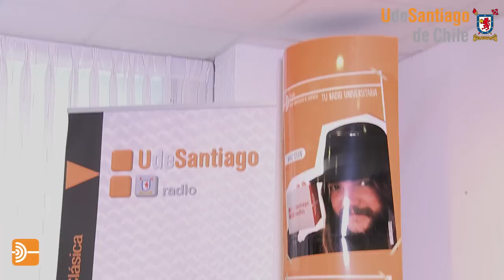Manuel García - El viejo comunista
"Yo no canto por cantar"
Sesiones Acústicas por Víctor Jara.